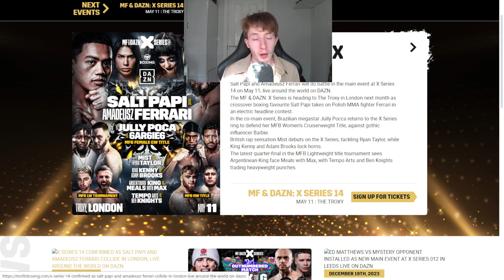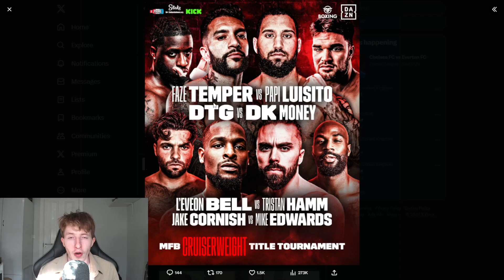Misfits 014 Misfits Cruiserweight Tournament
Misfits boxing has announced not only their 014 card but also they have a Cruiserweight Tournament coming up too. what do you guys think?

Timecodes
00:00 Intro
00:21 Misfits 014
03:54 Misfits Cruiserweight Tournament
04:59 Conclusion
05:40 Music Outro